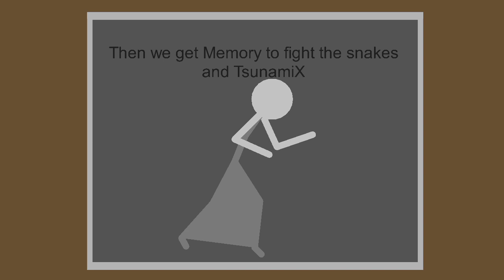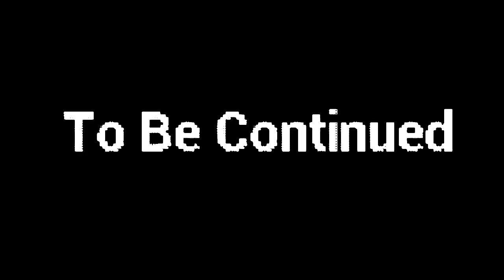The Plan (Pandy's Rescue Part 3/Stick Nodes Animation)